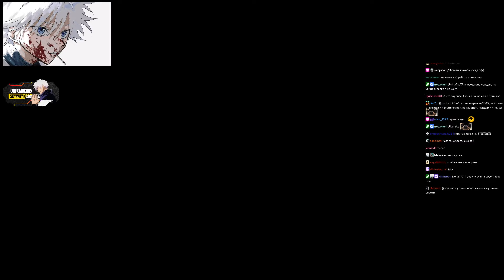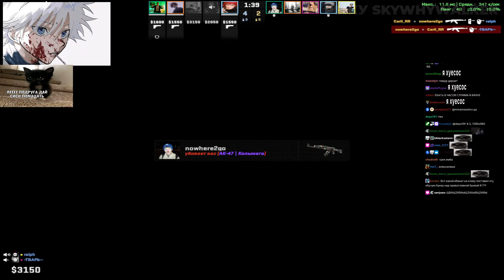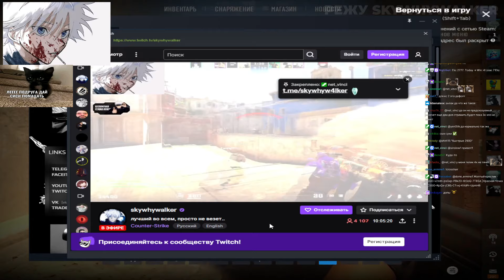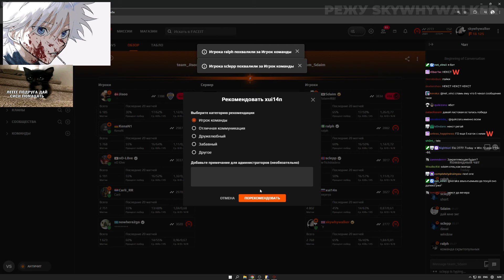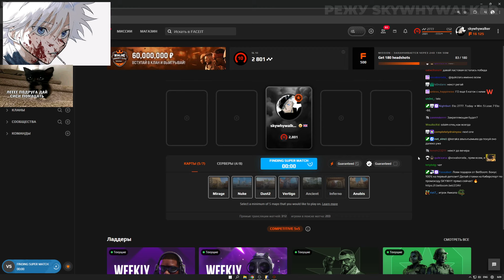SKYWHYWALKER ПОПАЛСЯ С ПРО ИГРОКОМ НА ФЕЙСИТЕ! СКАЙ ПОПАЛСЯ С ПРО ИЗ АМКАЛОВ!!